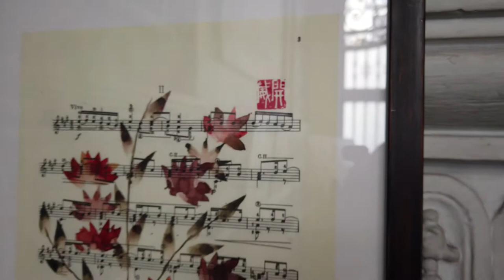Irene Cantalejo, exposición Hotel Palacio del Retiro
Visita guiada en el Hotel Palacio del Retiro, por la artista Irene Cantalejo. Exposición Chinesca de la Artista española dentro de la Ubicación del palacete del siglo XIX Palacio del Retiro